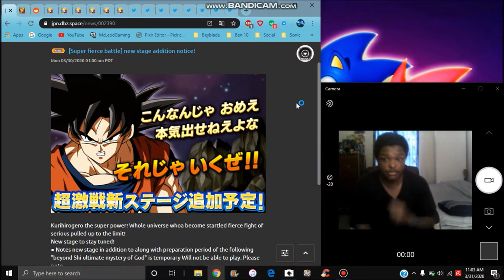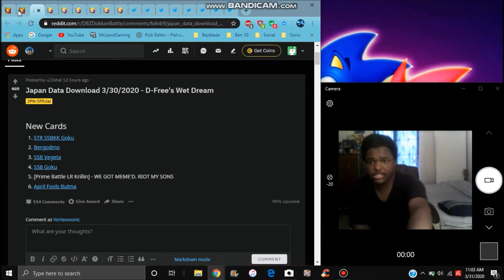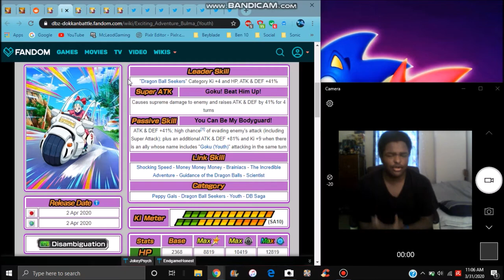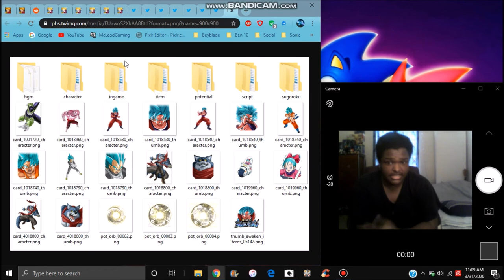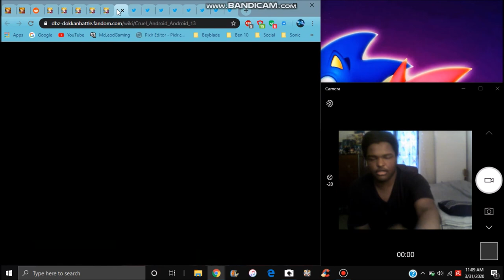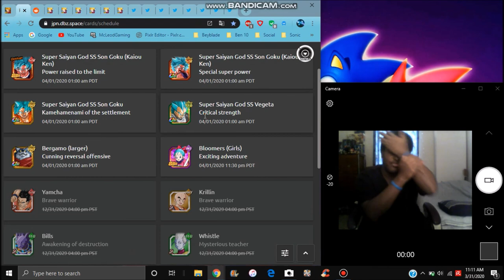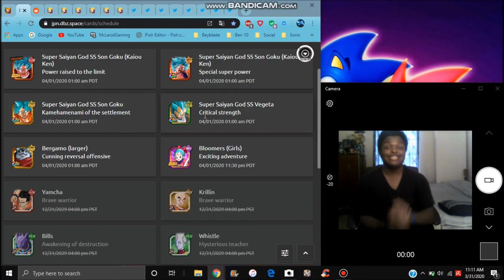ANDROID 13 IS COMING TO GLOBAL + NEW APRIL FOOL'S BULMA IS COMING & MORE All Info DBZ Dokkan Battle